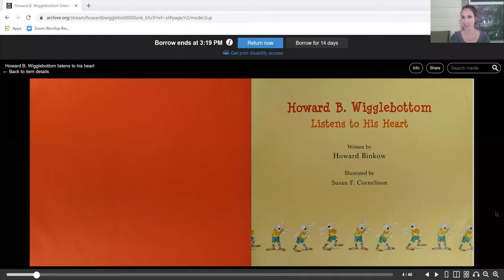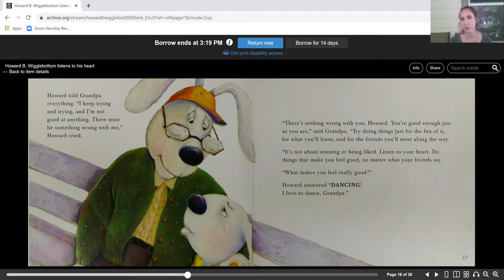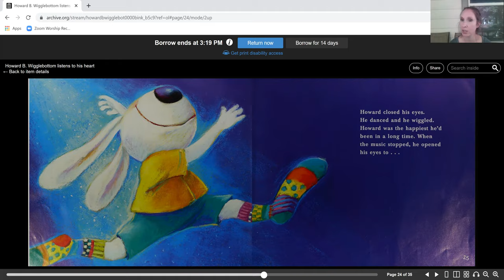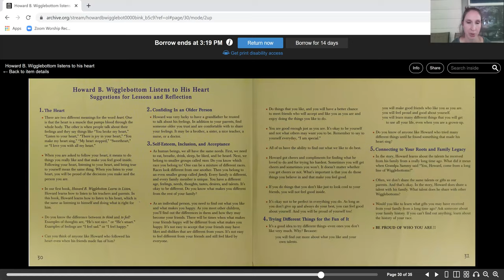Chelsea's Story 10.8 Deep Listening Week 2